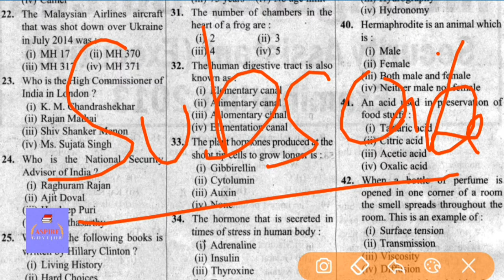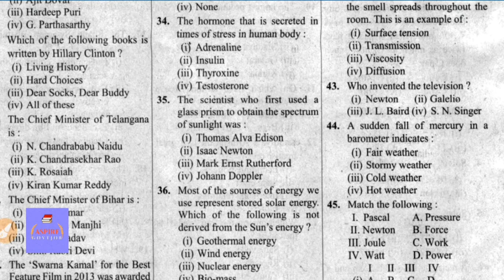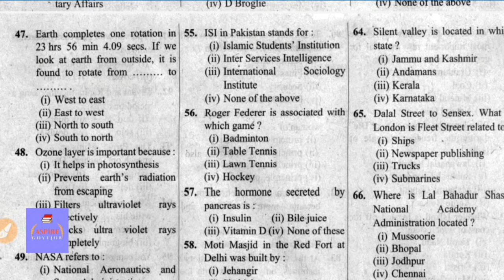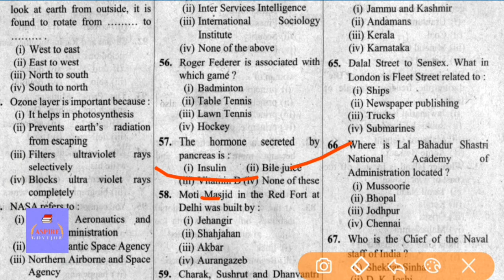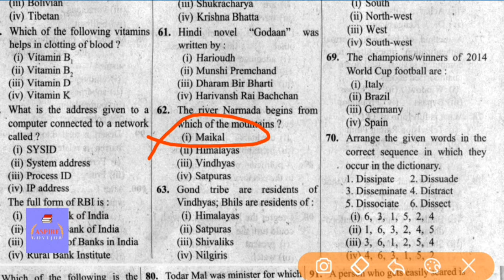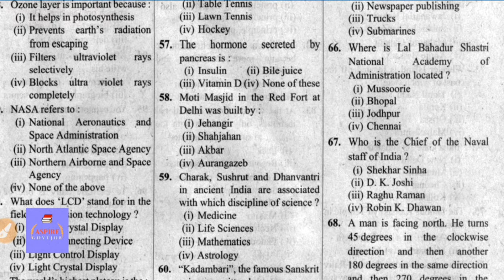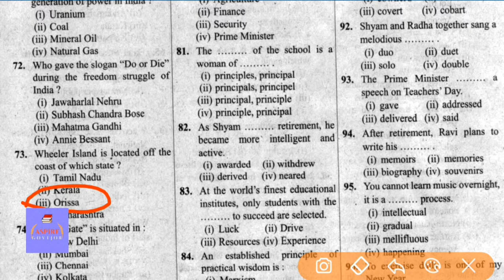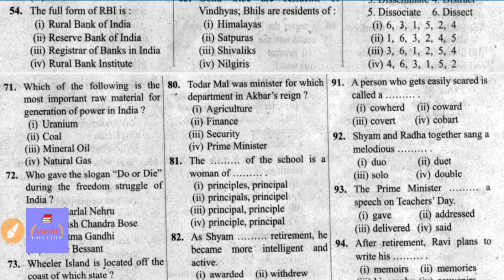Aspiregovtjob INTELLIGENCE BUREAU IB SECURITY ASSISTANT PREVIOUS YEAR QUESTION PAPER SOLVED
hello everyone
In this video i have discussed the Intelligence bureau security assistant/executive previous year question paper of 12 oct 2014. This is the part 2 of the paper rest i will discuss in other part.  This questions will help you out in your coming 2018 security assistant exam
intelligence bureau ib previous year question paper
ib recruitment 2018
ibrecruitment 2018